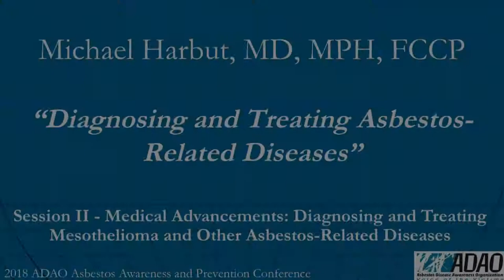Dr. Michael Harbut, "Diagnosing and Treating Asbestos-Related Diseases "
Michael Harbut, MD, MPH, FCCP; Chief of the Center for Occupational and Environmental Medicine and Clinical Assistant Professor of Environmental Medicine at Wayne State University School of Medicine
14th Annual International Asbestos Awareness and Prevention Conference. ADAO is the only US nonprofit dedicated solely to preventing asbestos exposure and eliminating asbestos-caused diseases.